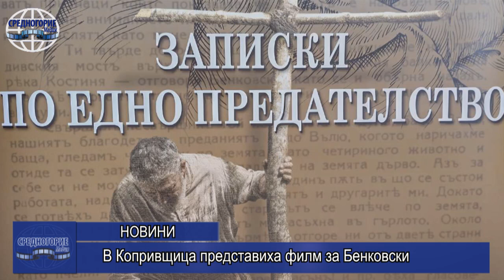В Копривщица представиха филм за Бенковски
Като част от честванията по повод 180 години от рождението на революционера Георги Бенковски, в родната му Копривщица се състоя предпремиерата на филма „Записки по едно предателство”.
Представянето на лентата на режисьора професор Георги Дюлгеров се състоя в салона на читалище „Хаджи Ненчо Палавеев“. Филмът е създаден по книгата на Захари Стоянов „Записки по българските въстания”.
Пред препълнения със зрители  читалищен салон режисьорът направи кратка ретроспекция по подготовката и създаването на филма.  В края на прожекцията актьорският състав бе бурно аплодиран от зрителите. Младите таланти и техният режисьор отговориха на безбройните въпроси на зрителите, които възникнаха след прожекцията.
Директорът на Дирекция на музеите Кунка Неделева благодари на създателите на филма и връчи на всички цветя. На предпремиерата бе и кметът на общината Бойка Дюлгярова.
В главните роли зрителите се насладиха на великолепната игра на младия актьор Иван Николов пресъздал образа на Захари Стоянов, а Пламен Димов, вживял се в ролята на Георги Бенковски, сподели как  му се е отразила страстта на Бенковски да пие кафе. Костюмите  изработени за филма се доближават максимално  до автентичния вид на дрехите по онова време. Филмът тръгва по кината официално на 29 септември тази година.